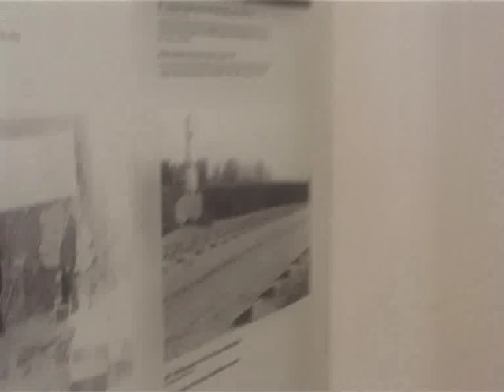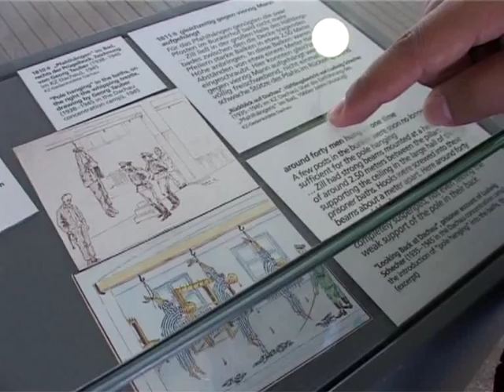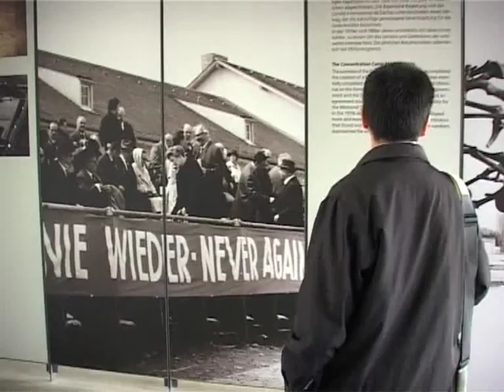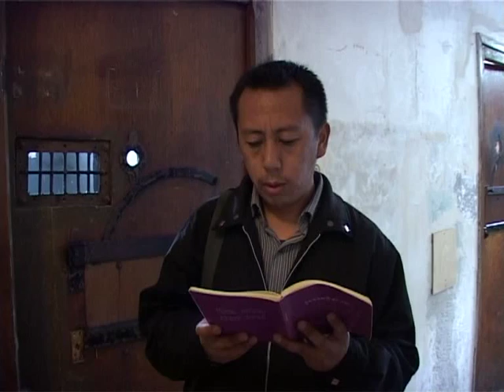Drupthop, Tibetan Poet-Writer reads in a Nazi Concentration Camp !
Phuntsok Wangchuk,known as "Drupthop",  is a former political prisoner from Tibet.He visited the Dachau Concentration Camp in Germany in 2009 !